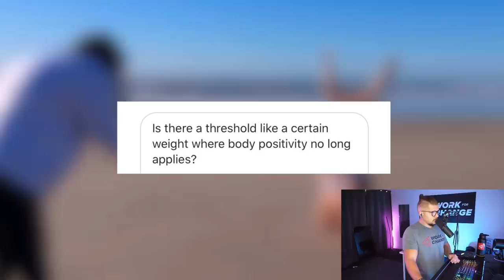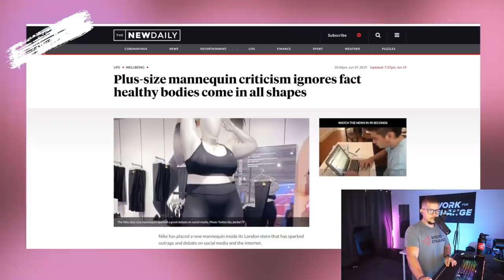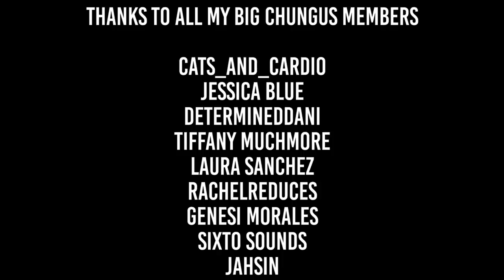What the Internet Gets WRONG About Body Positivity (Sierra Schultzzie)